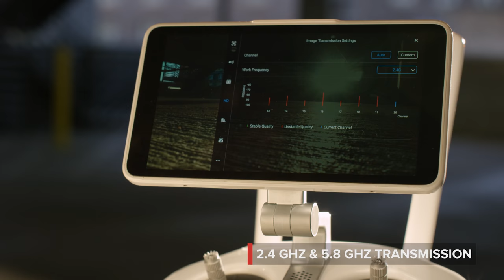UVT - Introducing the DJI Phantom 4 Pro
The DJI Phantom 4 Pro redefines the iconic Phantom series, bringing imaging and intelligence to new heights. Its new camera equipped with a larger 1-inch sensor and the ability to capture 4K video at 60fps and while its FlightAutonomy system adds dual rear vision sensors and two infrared sensors for a total of 5 directions of obstacle sensing and greater protection. Creators are also further empowered with a new suite of ActiveTrack and TapFly functions that makes complicated shots easier than ever.